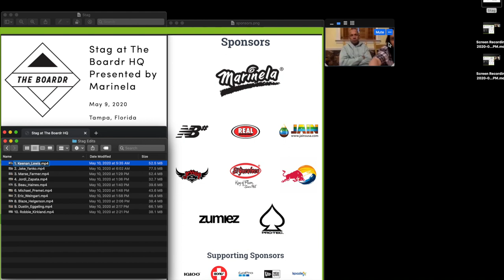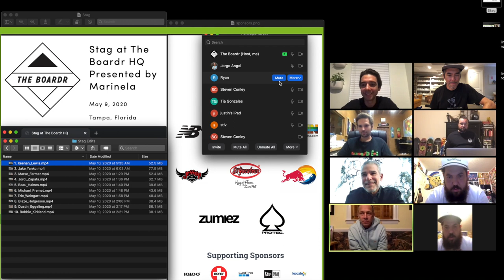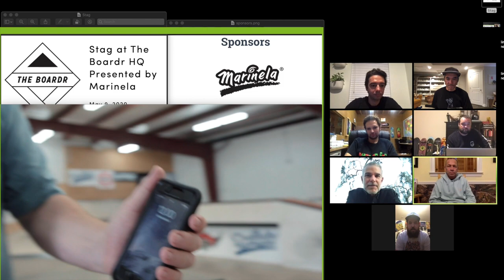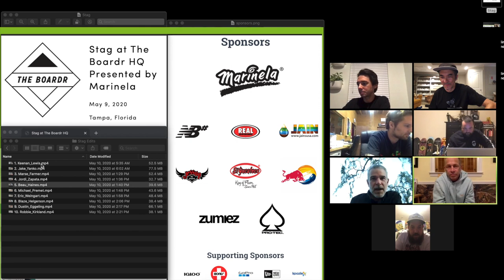Judging a Skateboarding Contest with Mark Gonzales: Stag at The Boardr Presented by Marinela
When Gonz got wind of what we were doing with social distancing and Stag at The Boardr Presented by Marinela, he got pretty curious, and asked to sit in on our judging session and watch the contest entries with us. On Saturday, May 16 at 12pm EST, we're live judging all 10 of the Stag at The Boardr entries with Gonz joining us. Stag at The Boardr Presented by Marinela is a contest that went down at our facility where 10 invited skaters from around Florida were each given 20 minutes of solo time in the TF to film their contest entry. Check out the full details of how it worked